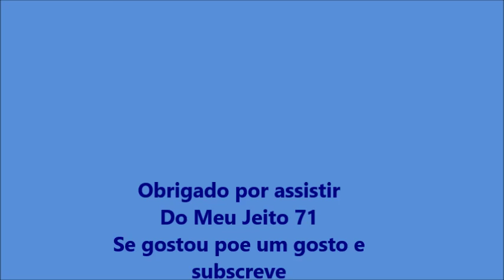Como fazer Lasanha de carne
Lasanha é o prato aqui em casa
Do Meu Jeito 71
Se gostou poe um gosto e subscreve para ajudar o canal a crescer
Receita completa, no blogue

Ingredientes:
500g de massa de lasanha
500g de carne de vaca moída
300g de carne de porco moído
Sal, alho, pimenta
Cebola picada
2 Colheres de azeite
Molho de tomate
3 Colheres de puré de tomate
Um cubo de caldo de carne ou de galinha
200g de queijo mozarela
1 Copo de água